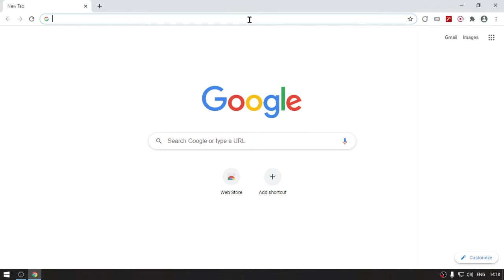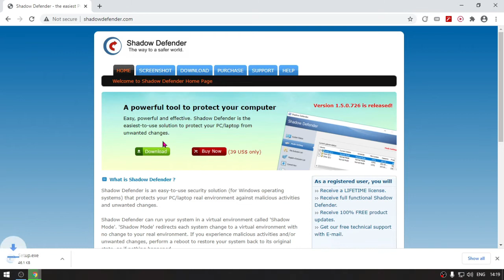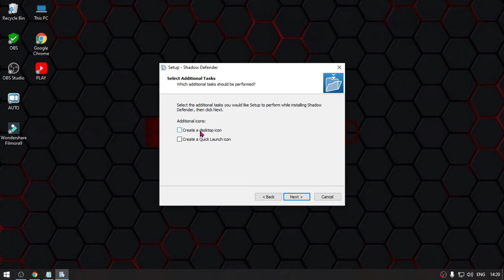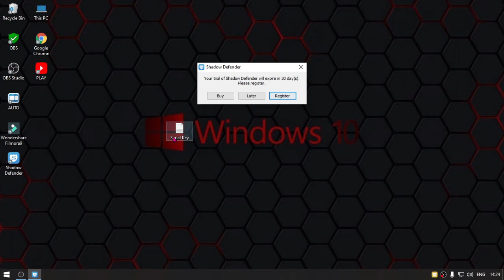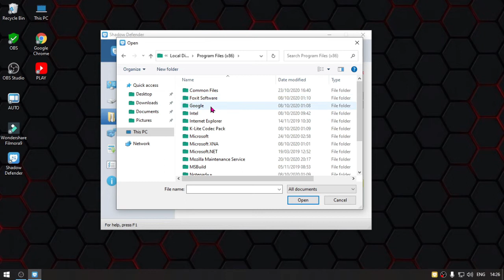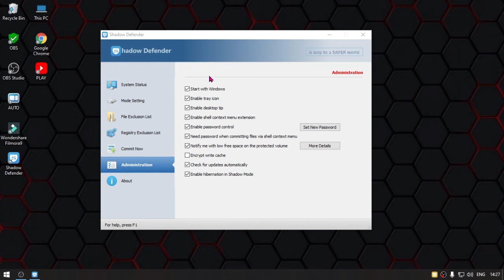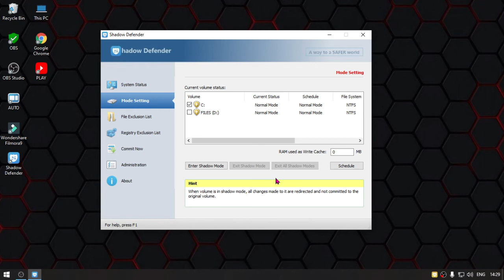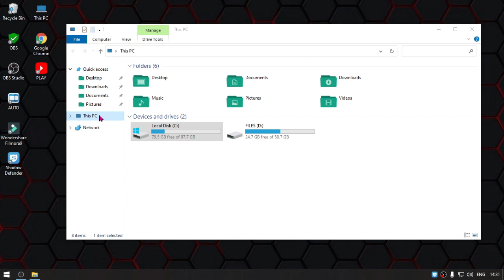HOW TO LOCK & UNLOCK DISKLESS SERVER | PROTECT SERVER (VIRUS FREE DISKLESS SERVER) [SHADOW DEFENDER]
HOW TO LOCK SERVER DISKLESS SERVER

• We do quality full diskless setup
• We do quality half diskless setup
• We do quality mikrotik anti lag setup
• We do quality pfsense anti lag setup
• We do setup hotspot voucher type ( mikrotik | pfsense )

🛑 DOWNLOAD LINK

👉 NOTE
Our files, installer, image, and config is the only version 100% WORKING & STABLE. ✅

✅ CCBoot 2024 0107 Windows 10 22H2 Super Image ( For All Specs NIC / LAN )

✅ CCBoot 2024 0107 Windows 11 24H2 Super Image ( Legacy ) ( For All Specs NIC / LAN )

✅ CCBoot 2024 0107 Windows 11 24H2 Super Image ( Uefi ) ( For All Specs NIC / LAN )

✅ CCBoot 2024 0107 Windows 10 22H2 Super Image
(ALLMOBO) (MULTIPLE LANGUANGE) ( SPANISH, ARABIC, VIETNAMESE )

✅ iCafe8 9250 Build 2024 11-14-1 Windows 11 24H2 Super Image

✅ iCafe8 9250 Build 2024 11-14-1 Upload Tools ( Support 24H2 )

✅ iCafe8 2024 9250 Build 09-12-2 Upload Tools ( Support 24H2 )

✅ iCafe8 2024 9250 Build 11-14-1 / 09-12-2 Super Image ( For All Specs NIC / LAN )

C C B O O T     R E L A T E D     T U T O R I A L S

I C A F E 8     T U T O R I A L S

H A L F    D I S K L E S S     T U T O R I A L S

 W I N D O W    I S O